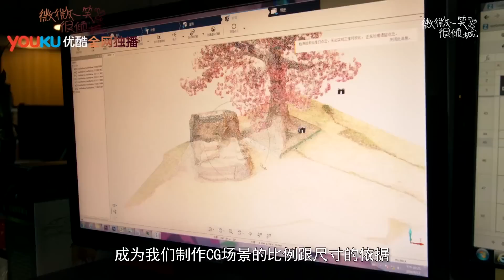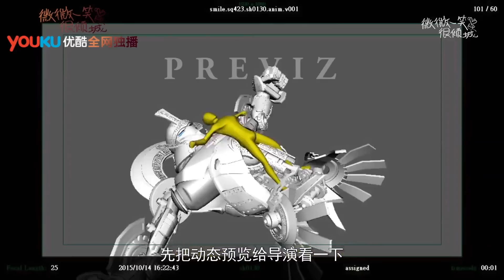Trailer PK - Dương Sảng - 杨洋 郑爽《微微一笑很倾城》